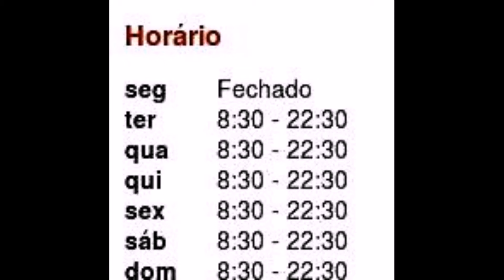Darchin Iranian Restaurant Introduction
Darchin,